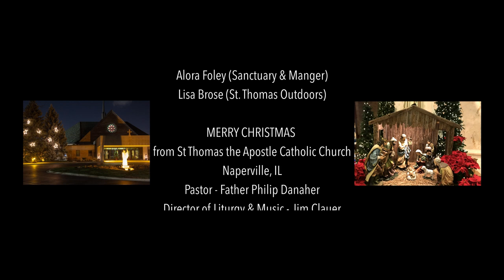Do You Hear What I Hear? - St. Thomas Music Makers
Christmas 2020 was like none other in the past. Over a several month period St. Thomas the Apostle Music Makers worked on creating several 'virtual choir' videos that could be used in the Christmas Liturgies. These videos were all created while maintaining all social distance guidelines. In most cases, musicians recorded themselves individually at home and then the videos were compiled and synced to for a 'choir'. This video produced and edited by Mike Brose. All music streamed with permissions from OneLicense.net A-704690.